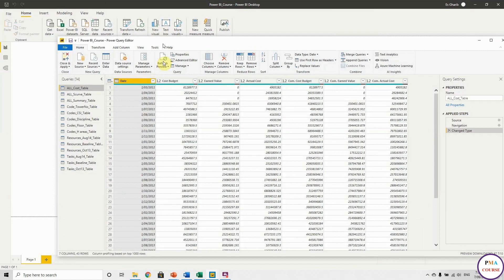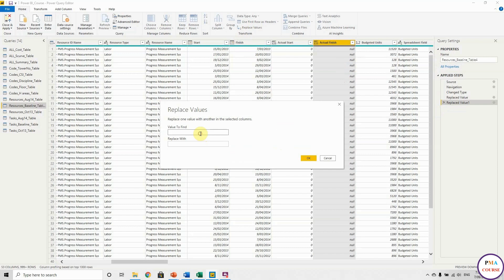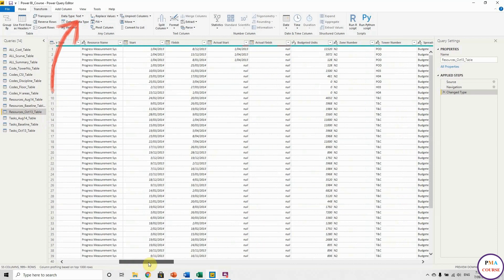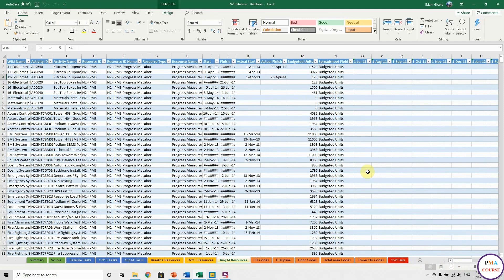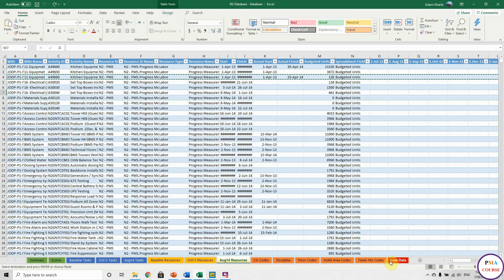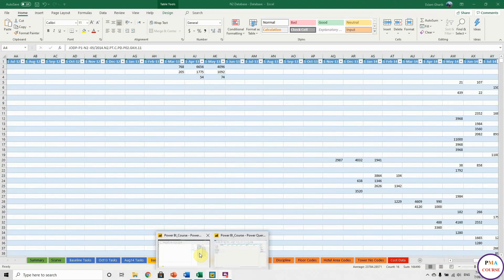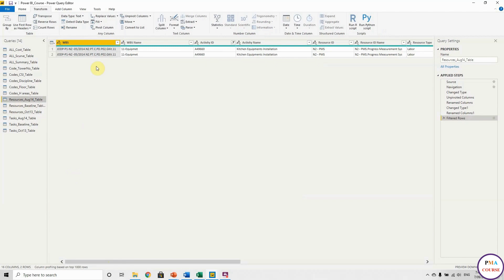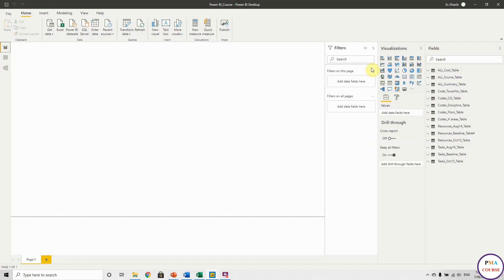9.Project control with Primavera P6 vs Power BI || Power querry editor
𝐏𝐑𝐎𝐉𝐄𝐂𝐓 𝐂𝐎𝐍𝐓𝐑𝐎𝐋 𝐖𝐈𝐓𝐇 𝐏𝐑𝐈𝐌𝐀𝐕𝐄𝐑𝐀 𝐏𝟔 𝐀𝐍𝐃 𝐏𝐎𝐖𝐄𝐑 𝐁𝐈

Microsoft Power BI is the easiest reporting tool available today, used for data analysis and interactive visualization. Microsoft Power BI is available for free, you just need to sign up. It is super easy to use Microsoft Power BI to create interactive reports and dashboards.

This course will instruct you how to easily transfer your Primavera P6 program to a powerful dashboard to get a deep insight into your project which scheduled by Primavera P6 program and to drive your business decisions. Also, It will show you how to publish your dashboards created on Microsoft Power BI and access them through your smartphone, tablet, or laptop.

In this course, It will take you step by step, topic by topic, with the easiest way possible, using the most effective ways to adjust your schedules on Primavera P6 program, prepare the database and create your Power BI interactive reports. In addition, It will explain all the tricks and hicks that you may face during the integration through a full case study for a real project example.
𝐓𝐡𝐞 𝐜𝐨𝐮𝐫𝐬𝐞 𝐰𝐢𝐥𝐥 𝐛𝐞 𝐜𝐨𝐯𝐞𝐫𝐞𝐝 𝐭𝐡𝐞𝐬𝐞 𝐜𝐨𝐧𝐭𝐞𝐧𝐭𝐬:
A. Microsoft Power BI Overview
B. Install Microsoft Power BI desktop
C. Adjust Primavera P6 Programme
D. Adjust the database, using Microsoft Excel
E. Check the values in Microsoft Power BI
F. Explore visuals
G. Filters & Slicers
H. Measure and new columns calculations
I. Link Microsoft Power BI to the project layouts
J. Case Study: complete a real project example
K. Publish /Share the report, using the mobile application
✔ Encourage the Channel to put more effort into bringing to you valuable knowledge & experience in Project Management.
✔  Follow the latest videos from our channel.
✅ Enjoy with our videos